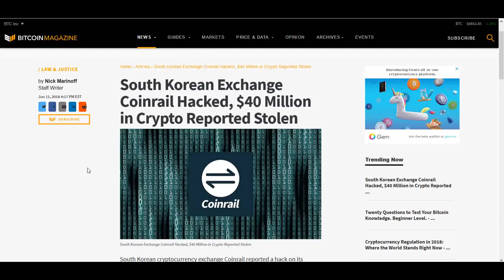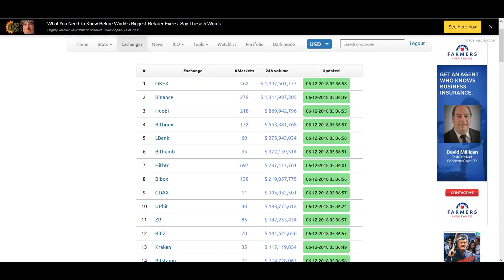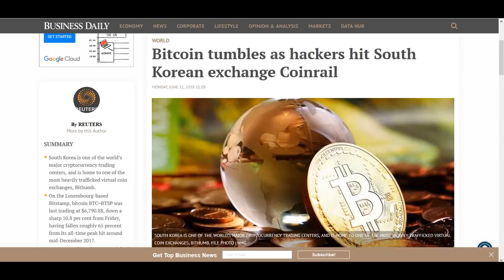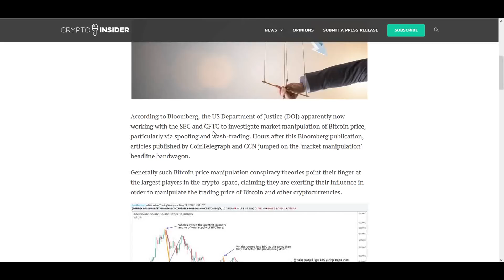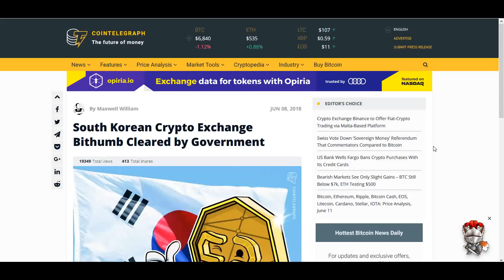The Market Is Crashing & Everyone Is Lying About Why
The Market Is Crashing & Everyone Is Lying About Why. They don't know and it's annoying.